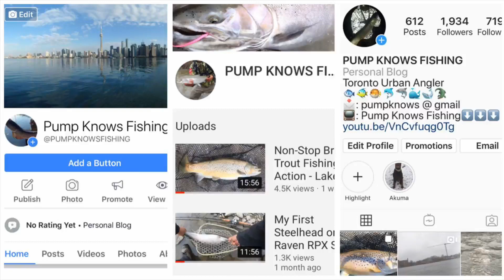Toronto Urban Carp Fishing in Lake Ontario (DON'T DIVE IN THE WATER)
GEAR USED
Rod: Shimano 12' 2.75lb Carp Rod
Reel: Shimano Medium Baitrunner Ci4+ XTR-A LC
Main Line: 50lb Power Pro Braid
Bait: Corn, Boilies and Pop ups + Hair Rig